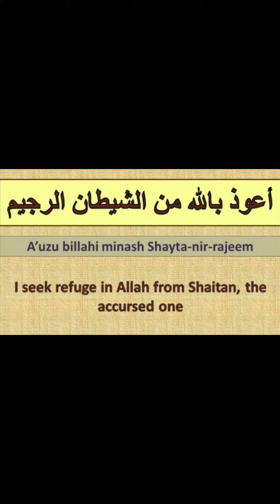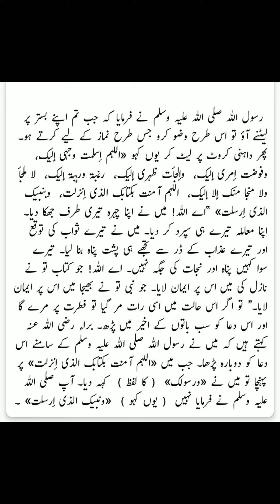Sahih Bukhari Hadess 247 Urdu